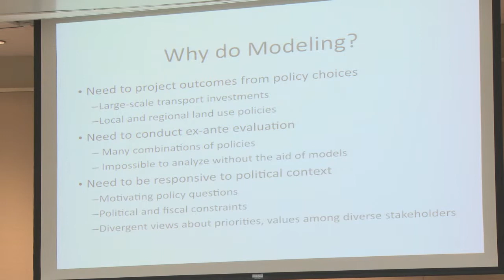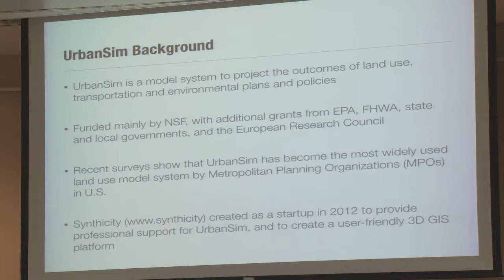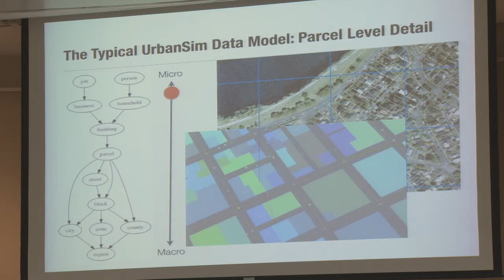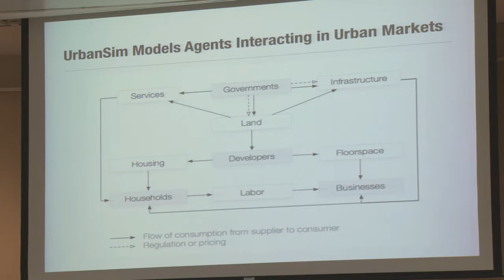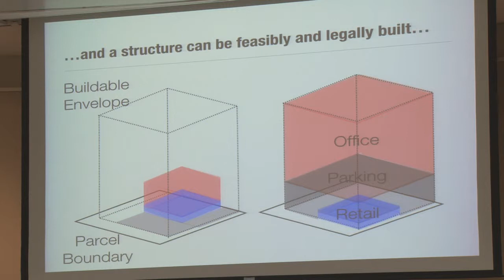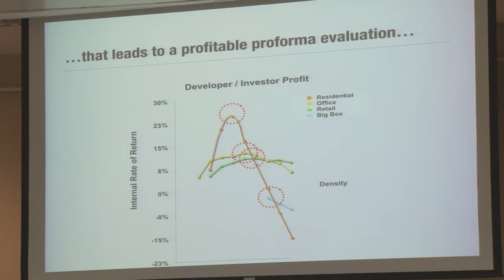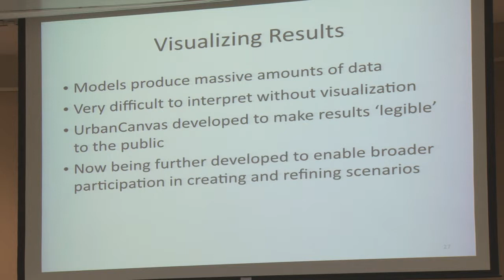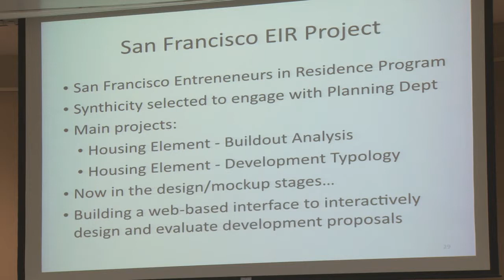Urban Sim: Planning the Bay Area for 9 Million People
Urban Sim is a computer model designed by Paul Waddell, a Berkeley Prof. It purports to be able to make decisions for 7-9 million people in the Bay Area about where they should live and how they should commute.  This is another form of top down central planning which will severely restrict the options of current and future residents by herding them in to high density developments.  Here is the staff memo regarding Urban Sim